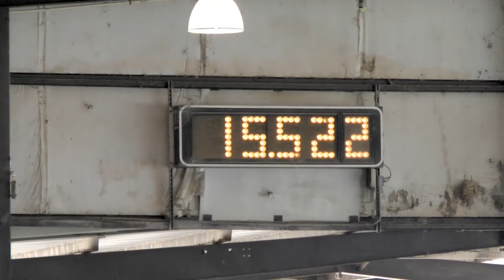Sarah + Sam Open NBHA FL02, FL03, FL09 Silver Sands 01 September 2014